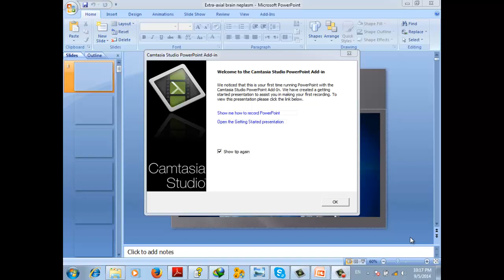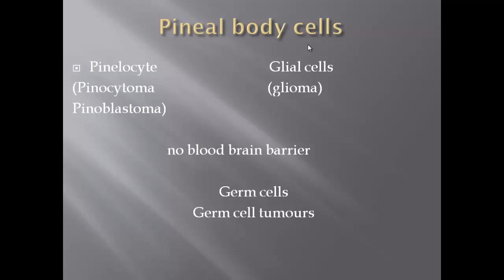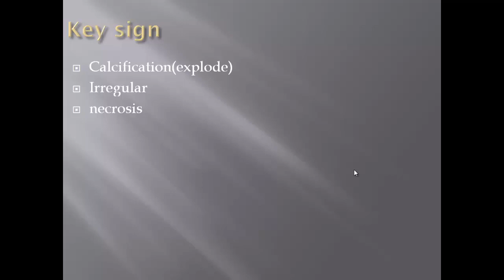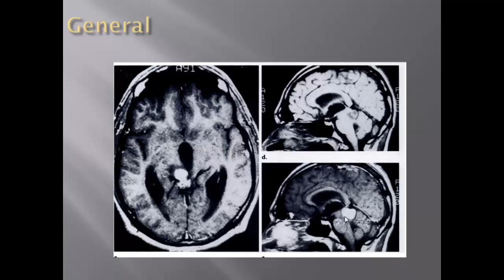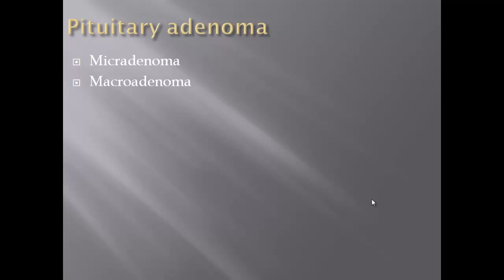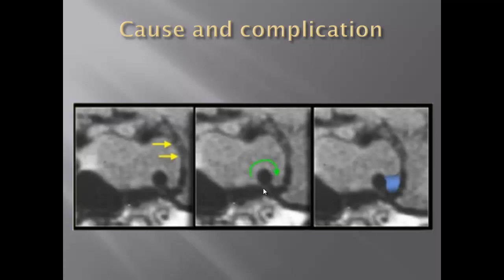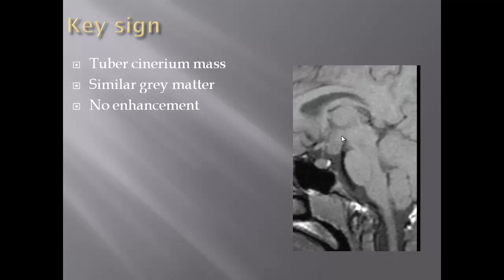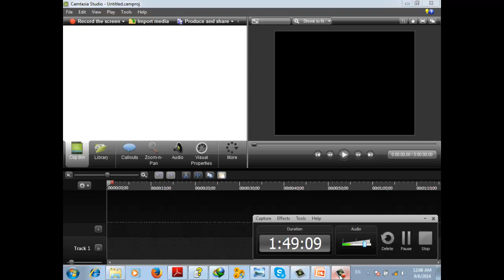12-Extra-axial brain neoplasm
PDF lecture